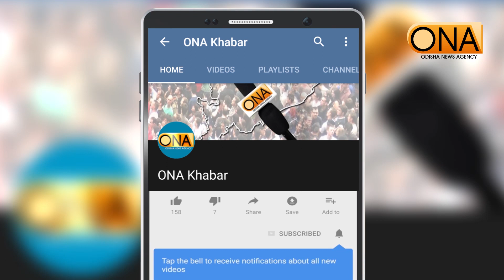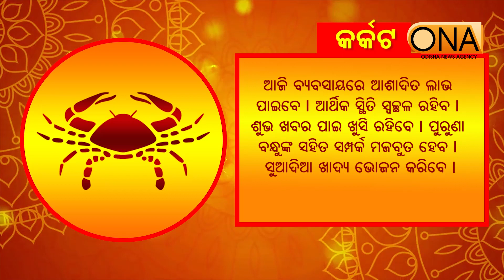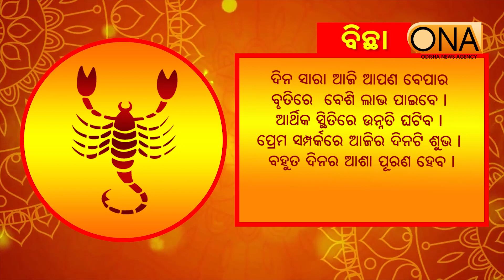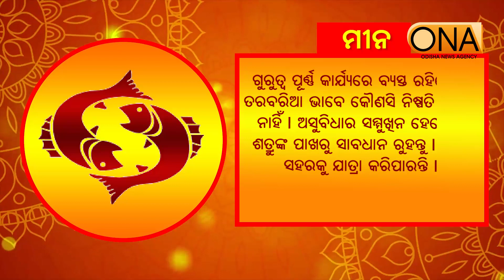Today's Horoscope || 7th April, 2023 || ONA KHABAR